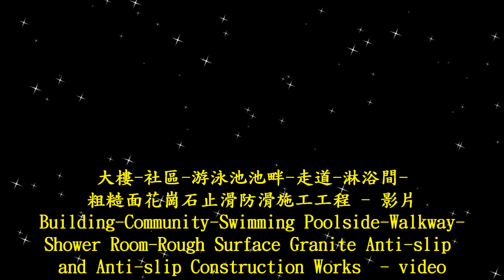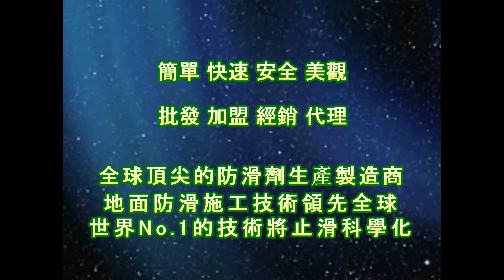1813 大樓 社區 游泳池池畔 走道 淋浴間 粗糙面花崗石止滑防滑施工工程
粉光水泥地面防滑,粉光水泥防滑剂,粉光水泥止滑剂,粉光水泥防滑液,专用洗剂,防滑磁砖浴室磁砖止滑,止滑系数,防滑系数,石英磚地面專用防滑劑,Rough Granite Flooring Anti-Slip Solution,抿石天然小石頭地面專用防滑劑,Antique style tile Anti-Slip Solution,Mosaic Ceramic Tile Flooring Anti-Slip Solution,岩石地面專用防滑劑,ASM825a,花崗石地面專用防滑劑,Glass Mosaic Tile Flooring Anti-Slip Solution,花崗石碎片拼貼地面專用防滑劑,Polished Homogenous Tile Flooring Anti-Slip Solution,粗糙面花崗石地面專用防滑劑,non slip,浴室安全, Antislip,浴室防滑浴墊, remove toilet dirt,浴室止滑浴墊, toilet dirt,浴室踏墊, Driveway floor Anti Slip,浴室防滑踏墊, Driveway flooring Anti Slip,止滑贴,防滑贴,石材止滑,石材防滑,钻石水磨片,浴室地板,止滑涂料,止滑剂,防滑剂,浴室地板防滑,浴室地板止滑液